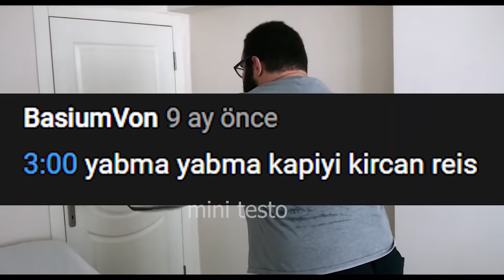TUNA TAVUS SUCU OLUYOR